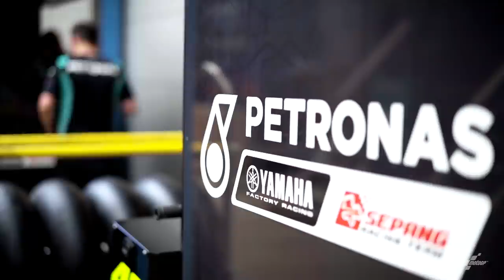Team Manager's Half Season Review: Petronas Yamaha SRT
"You work hard when you win and you work hard when you lose"

A demanding and difficult start to their 2021 campaign but optimism remains high in the Petronas Yamaha SRT camp.

Johan Stigefelt talks us through the first half of the season and their plans going forward for the Sepang Racing Team 🙌